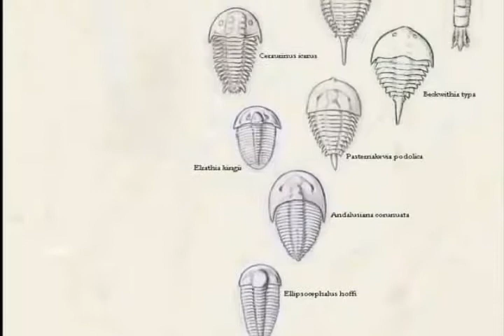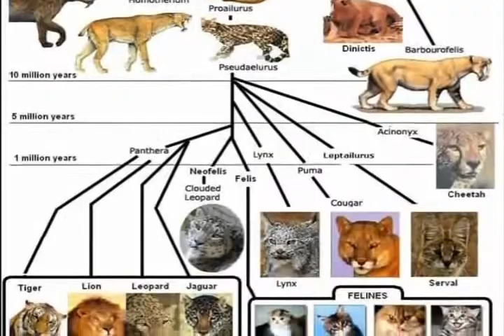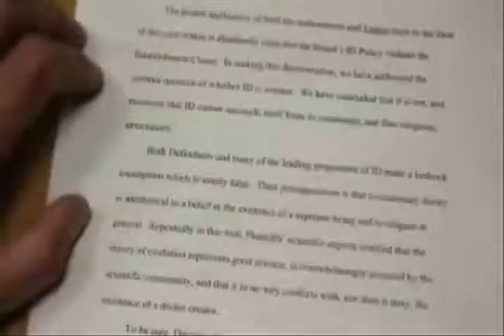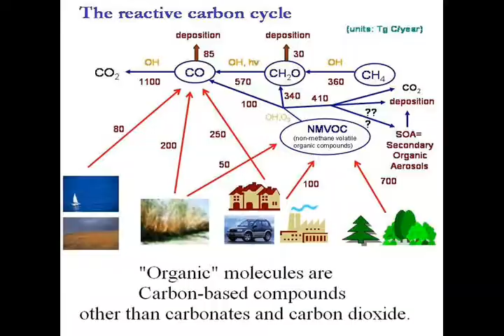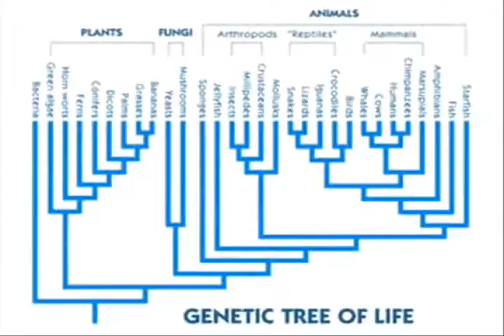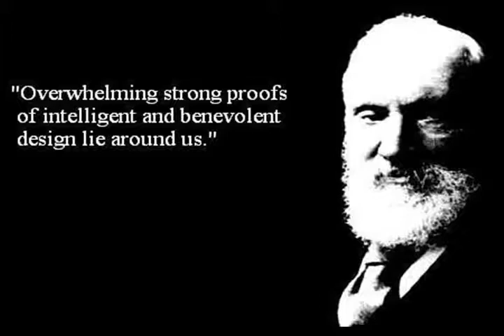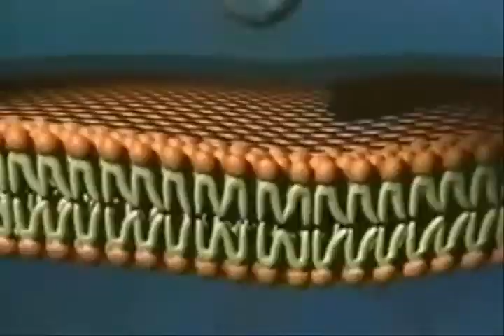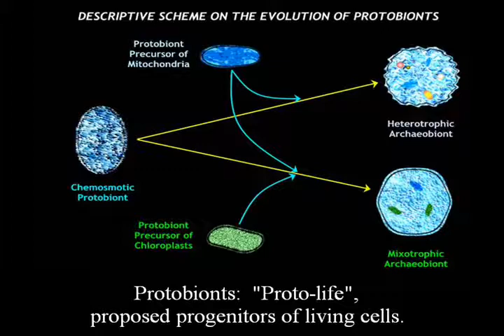Falsedades Fundacionales del Creacionismo 6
La sexta parte en la serie.
Aquí veremos las creencias más comunes en cuanto a lo que la evolución es y no es, y en qué depende y en qué no ó con qué está relacionada.